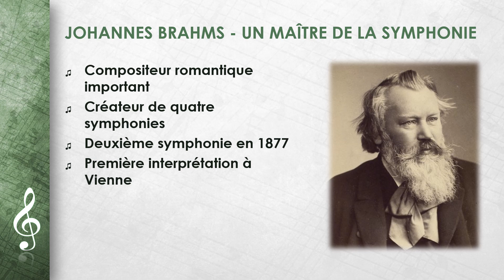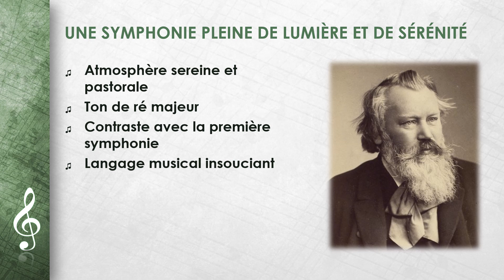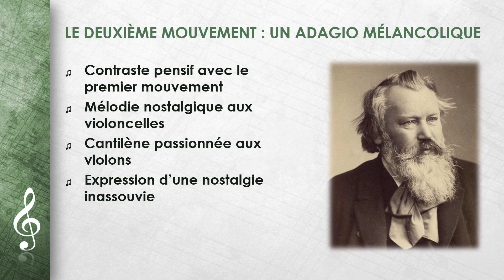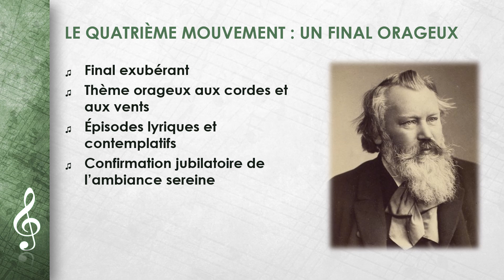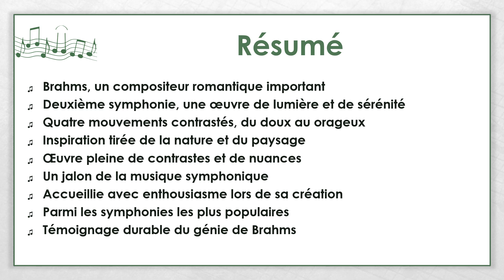Johannes Brahms - Symphonie n° 2 (FR)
Cette vidéo porte sur Johannes Brahms - Symphonie n° 2.